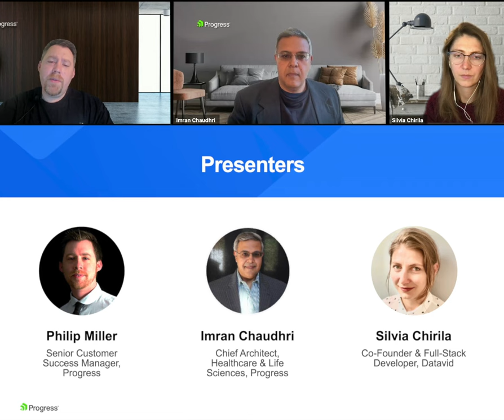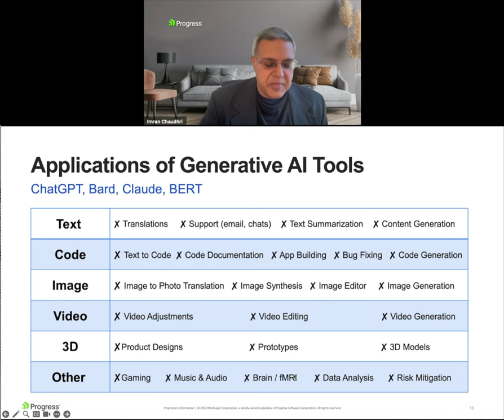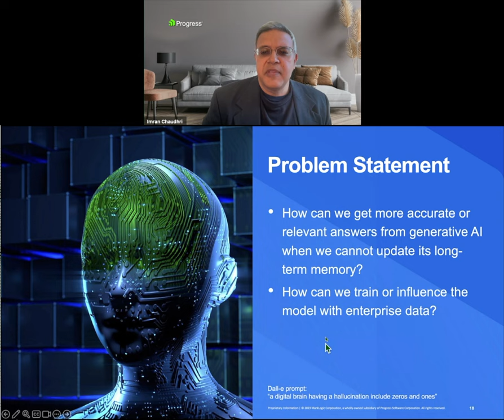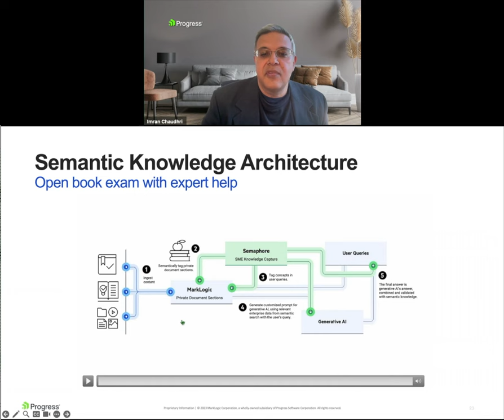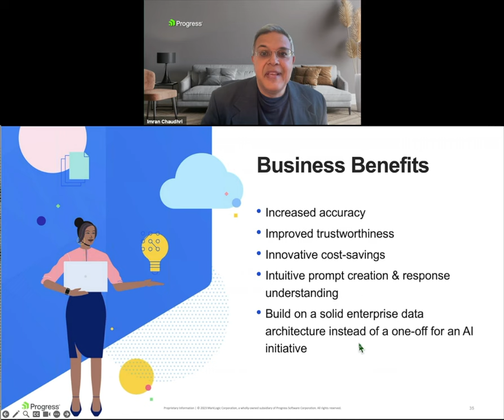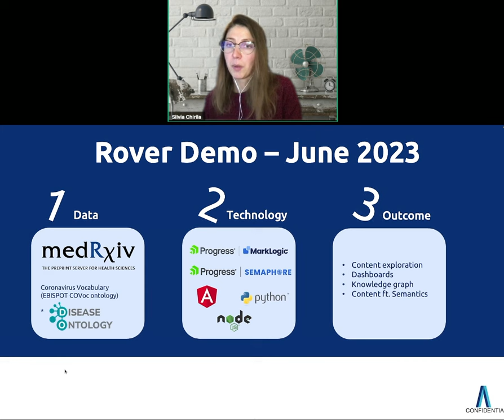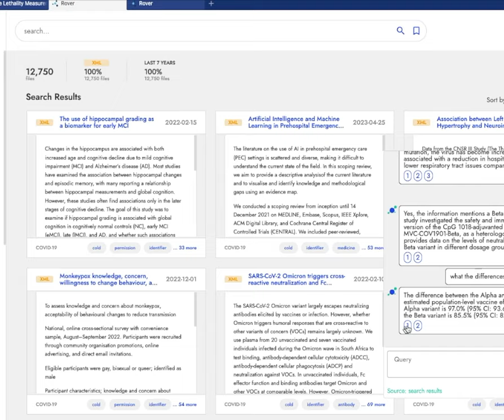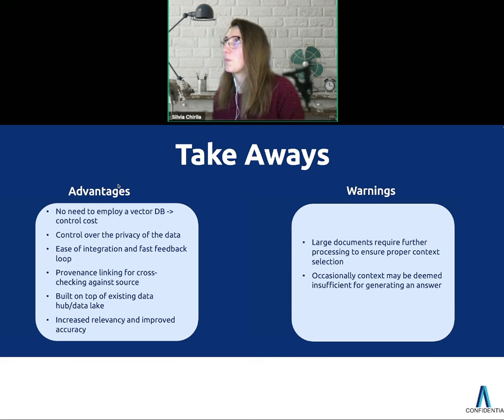Unlock the Power of Your Enterprise Data with Generative AI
Large language models (LLMs) from companies like OpenAI, Microsoft, Google, and Anthropic are generating a lot of interest and use by the public. They are used by hundreds of millions of users. The key benefit LLMs provide is a natural language reasoning interface for humans. But LLMs have some major functional issues such as bias, reasoning errors, safety, and privacy concerns. Companies that can take advantage of their private data with LLMs will have a strong business advantage.

During this webinar, we'll show you how you can:
- Improve AI trustworthiness;
- Capture human expertise as a re-usable knowledge graph
- Add context and meaning to your data ahead of your LLM to improve results;
- Support LLMs with private knowledge;
- Act as an LLM-independent associative long-term secure private data memory;
- Reduce LLM functional issues;
- Provide security and transparency with respect to LLM responses.
- Demo from Datavid

Senior Customer Success Manager, Philip Miller and Imran Chaudhri, Chief Architect, Healthcare & Life Sciences, discuss how MarkLogic & Semaphore can be used to leverage private or propriety data with generative AI. Helping businesses and organizations provide context, meaning, and insight into the data used by AIs, as well as, improving and contextualizing the results.

Also presenting during this session is Datavid. Datavid Rover (powered by Progress MarkLogic and Semaphore) is a cutting-edge, extensible data platform tailored to extract and manage knowledge from a wide range of data sources. It specializes in automating real-world concept classification, crafting detailed knowledge graphs, executing natural language searches, and highlighting concealed insights. Core benefits include simplified data processes, enhanced integration, and semantic capabilities, all streamlined for faster project delivery and personalized experiences.

Chapters:
Introduction and Agenda 00:00 - 6:33
Generative AI & LLM Concerns 6:34 - 20:39
Example Solution & Unified Data Platform 20:40 - 29:09
Datavid Demo 29:10 - 45:06